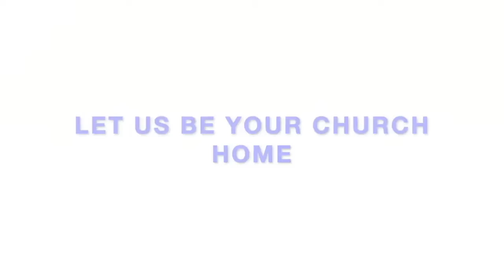The Lust of the Eyes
Scripture Correction: My apologies, the correct verse at the 18:10 mark is Shepherd of Hermas (Vision 1) 1:1-8

Matthew 4:17

* We believe and preach the core doctrine of Christ:
Hebrews 6:1-3

Ecclesiasticus 19:24​

HRC